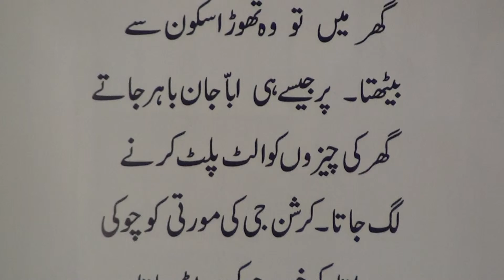Urdu reader.38c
Urdu reader series of videos are produced by Nihal Uddin Usmani of Orient Language Lab, River View Apartment, 25 Tilak Marh, Lucknow-226001, India. Your comments will help us improve the lessons.